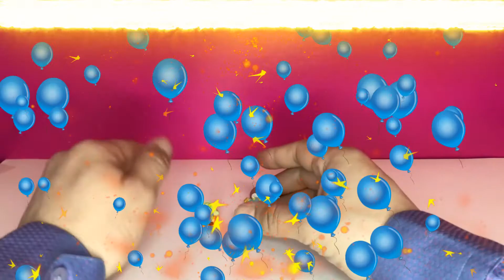Funny round characters part 28